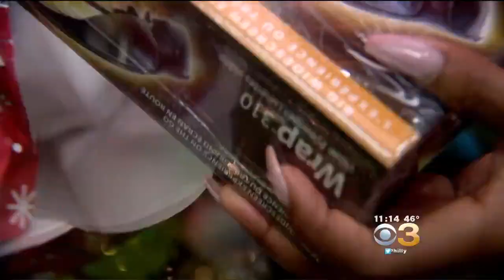In-Laws Buy The Worst Christmas Gifts, Study Reveals